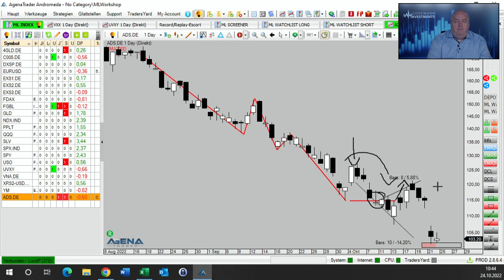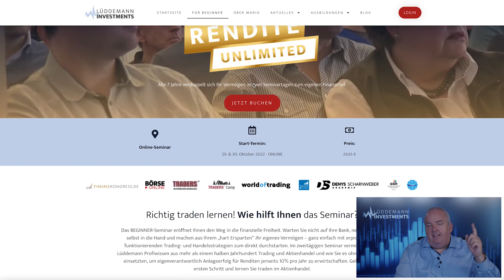Dein Trading-TURBO, wenn ... | Mario Lüddemann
Hebelprodukte – Dein Trading-Turbo? Du möchtest auf die schnellste Art Dein Vermögen aufbauen, hast aber kein hohes Startkapital? Jetzt denkst Du vielleicht, dass ein Hebelprodukt für Dich die perfekte Methode ist, um Dein Kapital schnell und effektiv zu erhöhen. Aber ist das wirklich so und was solltest Du bei Hebelprodukten beachten? Das und mehr erkläre ich Dir in diesem Video.

► KOSTENLOS: 2-tägiges Beginner-Seminar vom 29. bis 30. Oktober 2022.

► Jetzt Termin vereinbaren und vom Experten beraten lassen!

► In wenigen Jahren zu deine Millionen
Willst du wissen, wie das auch für dich geht? Dann melde dich hier zum kostenfreien Beratungsgespräch an

► Für Trader: sicher dir hier kostenfrei mein E-Book, damit du dein kleines Konto groß tradest

► Für Investment Begeisterte: Bau dir dein Vermögen mit der richtigen Investment Strategie

► Sichere dir Marios Watchliste der trendstärksten Aktien zum Traden für nur 1 € im Test